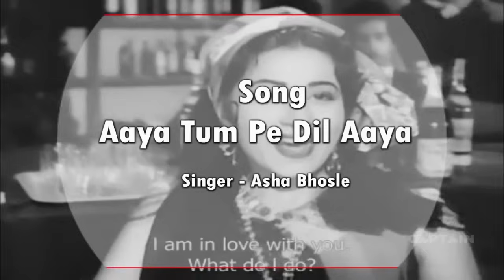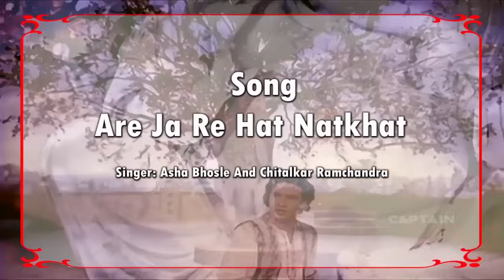1959 Bollywood Love Romantic & Happy Songs Video | Most Popular प्यार भरे गाने Hindi Gaane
1. Dil Ki Nazar Se - Lata Mangeshkar & Mukesh
2. Aaya Tum Pe Dil Aaya - Asha Bhosle
3. Woh Chand Khila - Lata Mangeshkar & Mukesh
4. Janu Janu Re -  Asha Bhosle
5. Tere Pyar Ka Aasra Chahta Hoon - Lata Mangeshkar & Mahendra Kapoor
6. Ban Ke Panchhi Gaaye PyarKa tarana - Lata Mangeshkar & chorus
7. Adha Hai Chandrama - Mahendra Kapoor & Asha Bhosle
8. Are Ja Re Hat Natkhat - Asha Bhosle, Mahendra Kapoor
9. Jo Tum Muskura Do - Mahendra Kapoor, Asha Bhosle
10. Tere Sur Aur Mere Geet - Lata Mangeshkar,Vasant Desai
11. Jeevan Mein Piya Tera Saath Rahe - Mohammad Rafi, Lata Mangeshkar,
12. Dil Deke Dekho - Mohammad Rafi
13. Hum tum aur yeh sama - Mohammed Rafi,Usha Khanna
14. Phool Bagiya Mein Bulbul Bole - Lata Mangeshkar, Md. Rafi
15. Jhananan Baaje Paayaliyaa - Mohammed Rafi, Lata Mangeshkar
16. Jeevan Ki Beena Ka Taar Bole - Lata Mangeshkar
17. Dekho Re Dekho Ye Ajooba - Mohammed Rafi
18. Baat Badhti Gayi Khel Khel Mein - Asha Bhosle
19. Tere Dil Ka Makaan Saiyan Bada Aalishaan - Asha Bhosle, Mohammed Rafi
20. Tu Ladki Main Ladka, Tujhe Dekh Kaleja Dhadka - Asha Bhosle, Mohammed Rafi
21. Hum Pe Dil Aaya To Bolo Kya Karoge - Asha Bhosle, Mohammed Rafi, Shamshad Begum
22. Nazron Ke Teer Maare Kas Kas Kas - Asha Bhosle, Mohammed Rafi
23. Apne Saiyan Se Naina Ladaibe - Lata Mangeshkar
24.Pyar Mein Milna Sanam - Lata Mangeshkar, Subir Sen,
25.Tera Khat Leke Sanam - Lata Mangeshkar
26.Tu Ne Jo Idhar Dekha  - Geeta Dutt, Mohammed Rafi
27. Chand Sa Mukhda Kyun Sharmaaya - Asha Bhosle, Mohammed Rafi